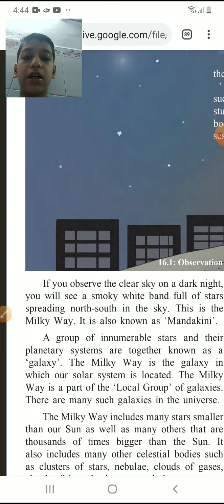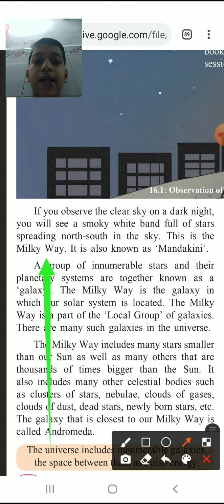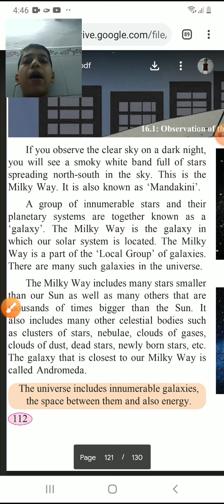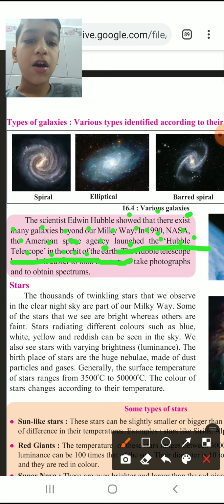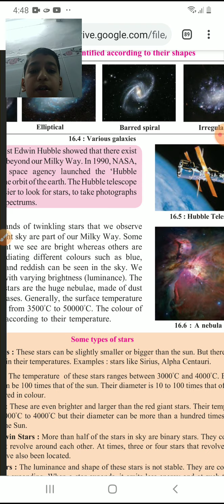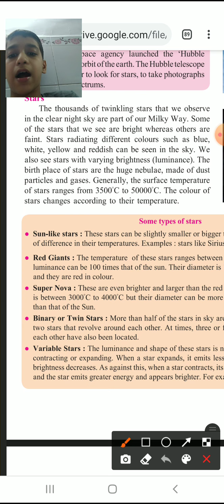chp 16 The universe Standard 6 subject science part 1 //Mohd Aun